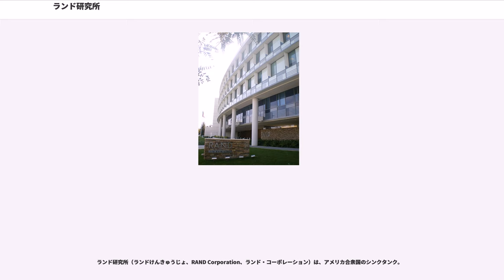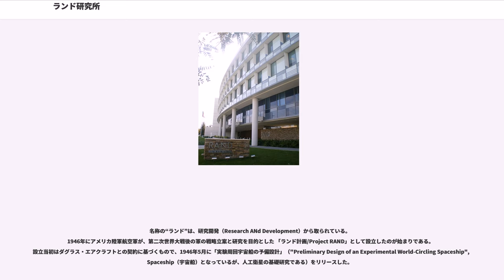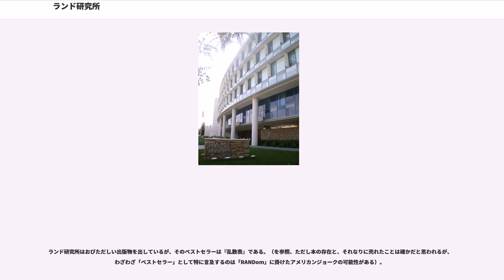ランド研究所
ランド研究所（ランドけんきゅうじょ、RAND Corporation、ランド・コーポレーション）は、アメリカ合衆国のシンクタンク。

カリフォルニア州サンタモニカに本部があり、アメリカ国内ではワシントンD.C.（現在はヴァージニア州アーリントンにある）とペンシルベニア州ピッツバーグ（カーネギーメロン大学の隣）に拠点を持っている。ヨーロッパでは、オランダのライデン・ドイツのベルリン・イギリスのケンブリッジに拠点を有すると共に、2003年にはドーハに RAND-Qatar Policy Institute を開設。中東にも進出した。従業員は1600人。

名称の“ランド”は、研究開発（Research ANd Development）から取られている。
1946年にアメリカ陸軍航空軍が、第二次世界大戦後の軍の戦略立案と研究を目的とした 「ランド計画/Project RAND」として設立したのが始まりである。設立当初はダグラス・エアクラフトとの契約に基づくもので、1946年5月に「実験周回宇宙船の予備設計」（"Preliminary Design of an Experimental World-Circling Spaceship", Spaceship（宇宙船）となっているが、人工衛星の基礎研究である）をリリースした。

1948年5月に、「Project RAND」はダグラスから分離され、独立NPOとなった。その後、軍事関連の戦略研究から民生分野の公共政策・経済予測や分析、様々なコンサルティングへと分野を拡げたものの、2004年の年報にある様に「ランド研究所の研究の半分に国家安全保障問題が関係している」など、未だに軍事戦略の研究機関としての性格を色濃く残している。

「アメリカ合衆国の公益と安全のために、科学、教育、慈善の促進を目的として」設立された非営利組織。自ら宣言した目的は自らの「高い品質と客観性」を使って「調査研究を通して政策や意思決定を改善することを助ける」ことである。

業績はシステム分析の開発から生じている。重要な寄与としては、米国の宇宙開発、情報処理、人工知能などがある。ランドの研究者はインターネットを構築するのに使われている様々な原則も開発している。多くの解析手法がランドで発明されている。例えば、動的計画法、ゲーム理論、デルファイ法、線形計画法、システム分析、exploratory modeling などである。ランド研究所はウォーゲームを分析手段として開発し使用したことでも知られている。

教育関連も含めたランド研究所の現在の専門分野は次のようになっている。小児政策、民事裁判、刑事裁判、教育、環境とエネルギー、健康、国際政策、労働市場、国家安全保障、人口と地域研究、科学技術、社会福祉、テロリズム、交通。

ランド研究所は健康保険に関する最も重要で大規模な研究のひとつを行った。アメリカ保健教育福祉省の出資で新たな実験用の健康保険会社を作り、公共医療サービスの需要とそのコストを比較したのである。

公共政策大学院のランド研究所政策大学院（Frederick S. Pardee RAND Graduate School）が置かれている。この大学院のユニークな点は学生がランド研究所の政策研究に政策分析アナリストとして実際に参画していることである。キャンパスはサンタモニカのランド本部の敷地内にある。政策研究、政策科学に関する大学院のPh.D.のプログラムとしては全米で最大規模である。

アメリカ軍との取引が多いダグラスにより設立された上に、その後も軍関係の戦略研究の契約が多いことから、軍産複合体と関連付ける論者は少なくない。往々にして陰謀論ではランド研究所が登場するが、その多くはランド研究所の研究内容の詳細が明らかでないため間違っているか不明瞭なものとなっている。軍産複合体で大きな役割を果たしたランド研究所の関係者を、ランド研究所内の研究でも大きな役割を果たしていたとする者もいるが多くは間違いである。

しかし真偽は兎も角、初期のランドが主としてアメリカ軍と密接に関わり殊に戦略研究を担った事実はあり、そうしたことが時としてフィクションの世界でも皮肉に描かれることも少なくない。代表的なものとしては、スタンリー・キューブリックの映画『博士の異常な愛情』が挙げられる。主人公のドクター・ストレンジラブについて、ランドで核戦略や民間防衛を研究して...